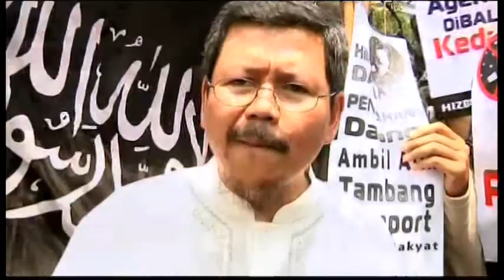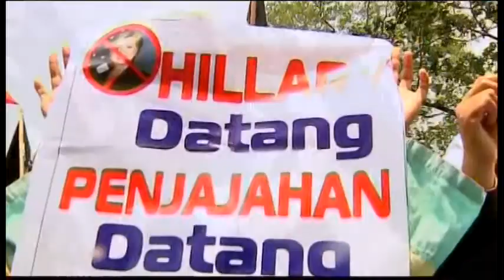1037WD INDONESIA-CLINTON PROTES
1037WD INDONESIA-CLINTON PROTES